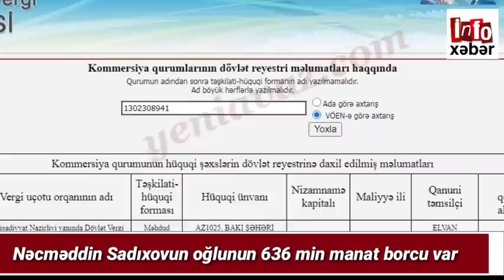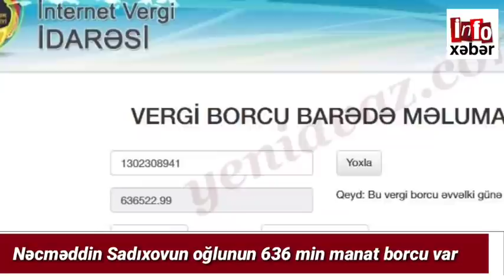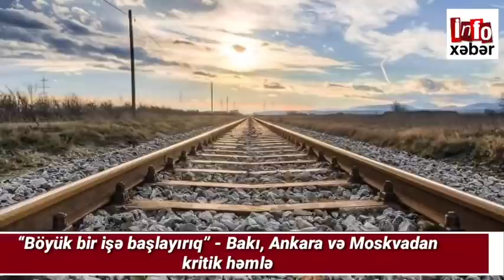Xəbərlər bugün 29.01.2021, ( “Böyük bir işə başlayırıq” - Bakı, Ankara və Moskvadan kritik həmlə )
Dünyada və ölkəmizdə ən son xəbərlərlərdən anında xəbər tutmaq üçün Kanala abune olub bildiriş zəngini 🔔açın